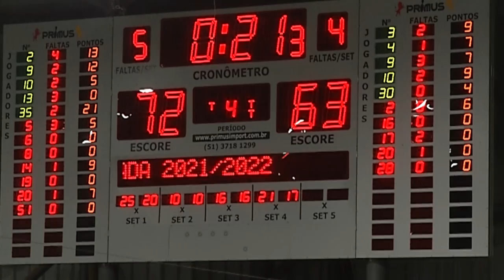Pato Branco é destaque nacional com a vitória do Pato Basquete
Esporte: Em um jogo cheio de emoções, o Pato Basquete venceu a primeira partida contra o Bauru pelo NBB.